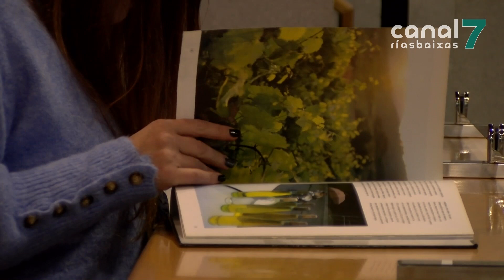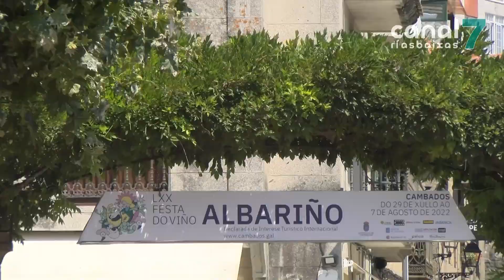Cambados agarda que a publicación do National Geographic leve a máis xente a instalarse na vila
Cambados e Combarro celebran con orgullo o recoñecemento da revista National Geographic como unha das cen vilas máis bonitas de España. Dende o concello cambadés creen que é o recoñecemento ao bo traballo feito dende hai centos de anos. Agardan que isto non sexa só un pulo para o turismo, se non para que máis xente decida instalarse en Cambados.